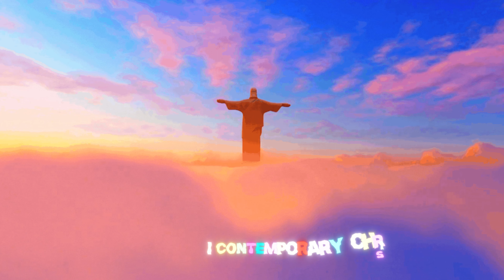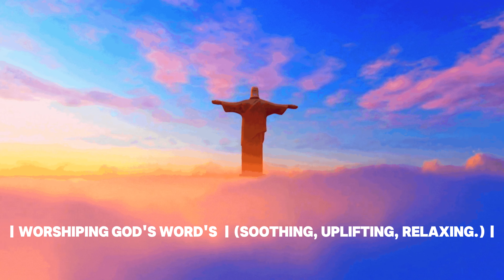4K HD | CONTEMPORARY CHRISTIAN SONGS | "The Most Wonderful Time of the Year" | GOD'S WORD'S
WORSHIP'S GOD'S PRAYER'S   Praying, Worshiping, Music

 4K HD | CONTEMPORARY CHRISTIAN SONGS | "The Most Wonderful Time of the Year" | WORSHIPING GOD'S WORD'S  | (SOOTHING, UPLIFTING, RELAXING.) |

Artis: Nashional, feat: Frida Winsth

Title: "The Most Wongeerful Time of the Year"

PHOTOS-Videos Provided by CANVA.COM

Worship's
To worship is to show a lot of love and adoration for something. Religious believers worship gods, and people can worship other people and things too. Worship is an extreme form of love — it's a type of unquestioning devotion. If you worship God, then you love God so much that you don't question him at all.

Prayer
Prayer is an invocation or act that seeks to activate a rapport with an object of worship through deliberate communication.

Prayer
An act of communication by humans with the sacred or holy—God, the gods, the transcendent realm, or supernatural powers. Found in all religions in all times, prayer may be a corporate or personal act utilizing various forms and techniques.

God
In Christianity and other monotheistic religions the creator and ruler of the universe and source of all moral authority; the supreme being.

in certain other religions a superhuman being or spirit worshiped as having power over nature or human fortunes; a deity.